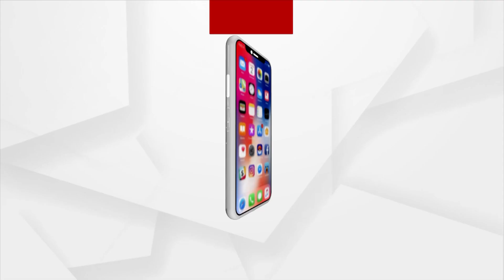'Republic Day 2024 To Be An All-Woman Affair'